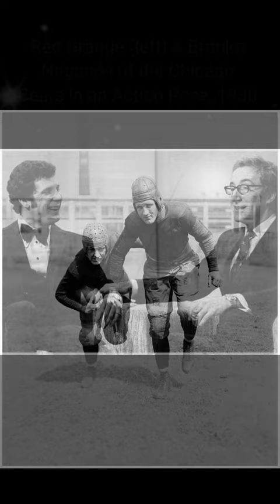Picturing the Bygone, Rediscovering Captivating Rare Historical Images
In this new video from The Time Then channel we will show you Picturing the Bygone, Rediscovering Captivating Rare Historical Images 🎥

"Hidden in History" invites you to step back in time with us as we explore never-before-seen vintage images that tell a powerful story of our past. Discover forgotten faces, unseen places, and untold tales frozen in time.

► You'll also find here:
historical pictures
hollywood celebrities
historical photos